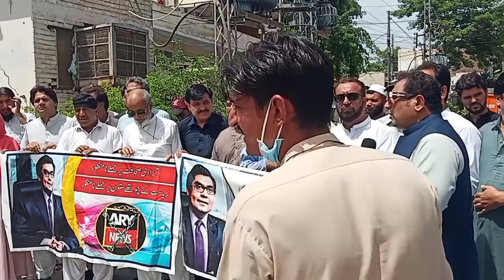Khyber union of journalists (KHUJ) demands ARY restoration احتجاجی مظاهره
Khyber union of journalists demands ARY restoration